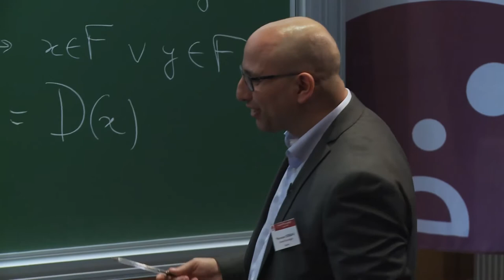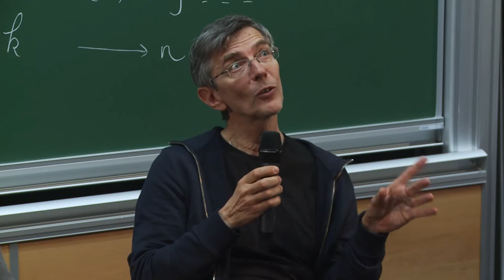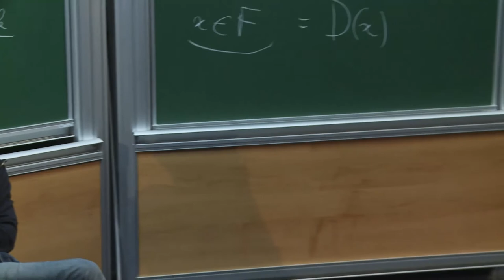Discussion - Panel: What is the role of Topos in Information and Communication Technologies?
Mérouane Debbah (Huawei Technologies)
Olivia Caramello (Università degli Studi dell'Insubria in Como)
Daniel Bennequin (Univ. Paris-Diderot)
Thierry Coquand (University of Göteborg)
Jean-Claude Belfiore (Huawei France)